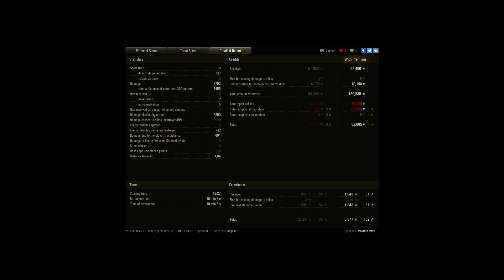JG PZ E-100 rules the world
Player: MDavid1995 [-B0H-]